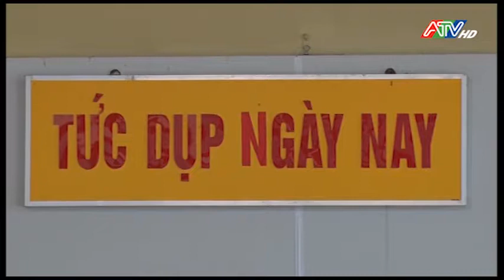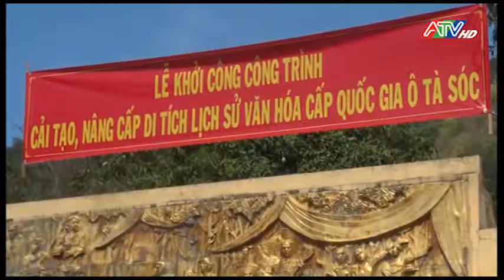Địa chí An Giang - Tri Tôn - Những ký ức xưa